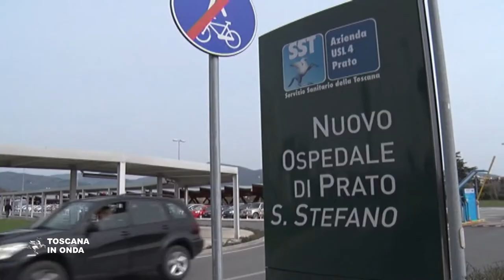La Regione annuncia il ricorso sui vincoli di spesa nella Sanità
Bilanci in ordine, nessun blocco del turn over, sì alla stabilizzazione dei precari. E il ricorso alla Corte Costituzionale per la legge nazionale che impone di riportare la spesa per il personale a livelli inferiori del 2004. La notizia